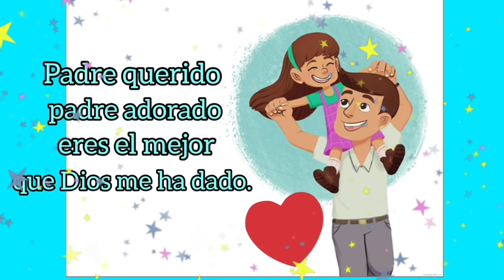Poema corto a papá 🥰🤵👷‍♂️👮‍♂️👨‍🏫👨‍⚖️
Poema corto para que los niñ@s puedan dedicárselo a sus papitos, Dios Bendiga a todos los padres.🙏🙌❤🧡💛💚💙💜💞